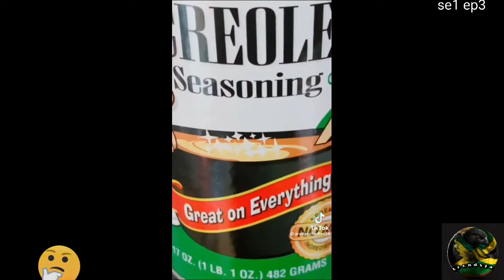*funniest Jamaican TikToks clips* [SE1-EP3]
create by; trendyja
funniest Jamaican TikTok clips* // se1ep3